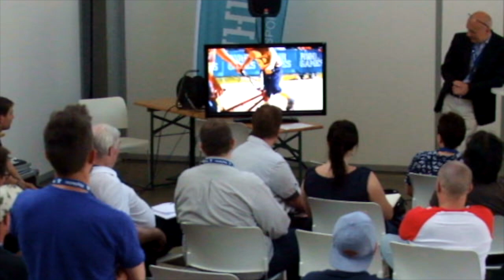RUHR GAMES Pressekonferenz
RUHR GAMES Pressekonferenz am 06. Juni 2015 in Essen

Am 06. Juni 2015 fand in Essen die Pressekonferenz zu den RUHR GAMES statt. Dieses bedeutende Event bringt junge Athleten aus der gesamten Region zusammen und bietet eine Plattform für Sport, Kultur und internationale Begegnungen.

Highlights des Videos:

Pressekonferenz: Sehen Sie die offiziellen Ankündigungen und spannenden Details zu den bevorstehenden RUHR GAMES.

Redner: Erleben Sie die Reden und Präsentationen von wichtigen Persönlichkeiten aus Sport und Politik.

Eventvorschau: Erhalten Sie exklusive Einblicke in das vielfältige Programm der RUHR GAMES, das Sportwettkämpfe, kulturelle Darbietungen und interaktive Workshops umfasst.

Standort Essen: Erfahren Sie mehr über die Rolle Essens als Gastgeberstadt und die Bedeutung der RUHR GAMES für die Region.

Diese Pressekonferenz markierte den offiziellen Startschuss für ein Event, das die Sport- und Kulturszene im Ruhrgebiet nachhaltig prägt. Tauchen Sie ein in die Vorfreude und Vorbereitung auf die RUHR GAMES 2015!